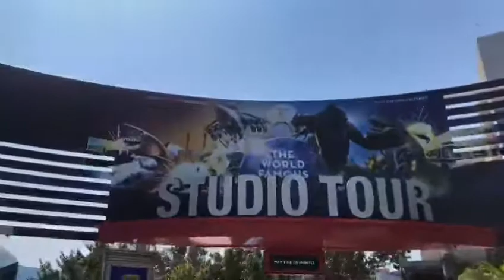WALK, ESTUDIO TOUR TRAM, LOS ANGELES CALIFORNIA.